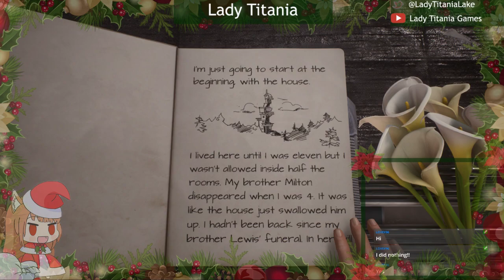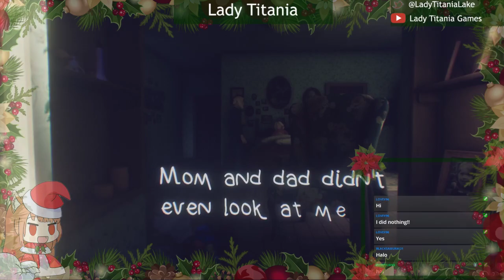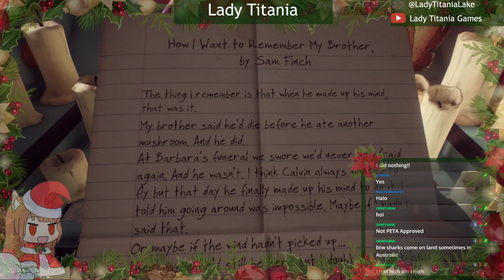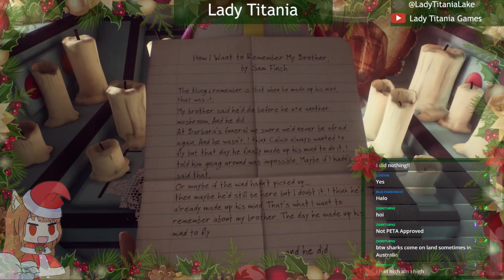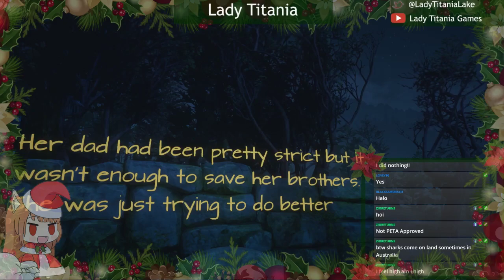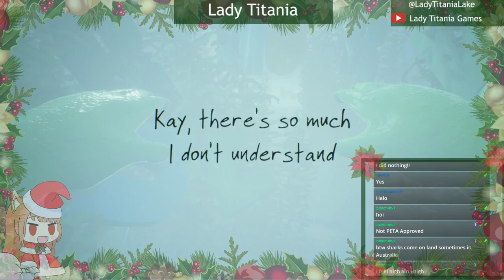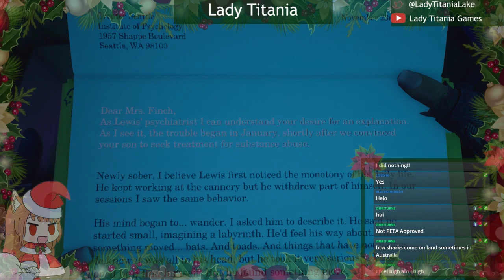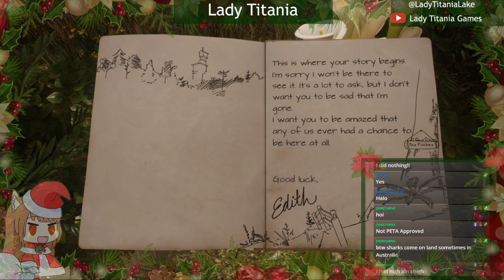What remains of Edith Finch? Twitch VOD: This game seems strange...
There is so much here and so much mystery as to what caused the misfortune and fortune of the finch family.

Have a great day and life!

My friends who usually join me while I stream.